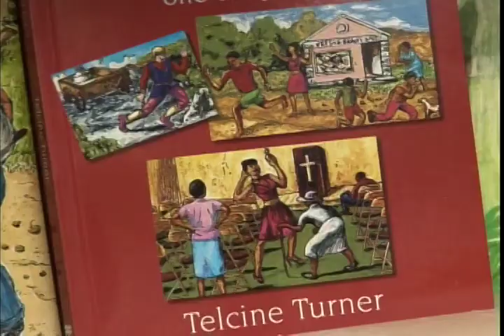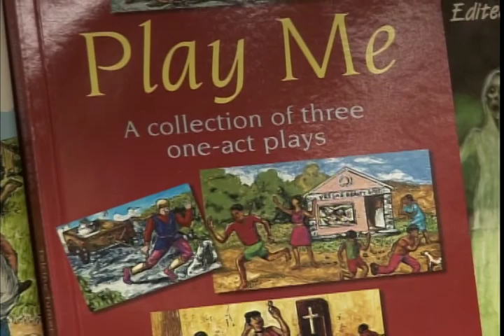Telcine Turner - Rolle ~ Educator / Playwright / Poet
Musical artist and producer Arien Rolle (JesseTal) reflects on the life and contribution of his mother, acclaimed Bahamian Educator, Playwright and Poet, the late-great Telcine Turner-Rolle...

[*Telcine Turner-Rolle video from: Show Me Your Motion]

18 May, 2012